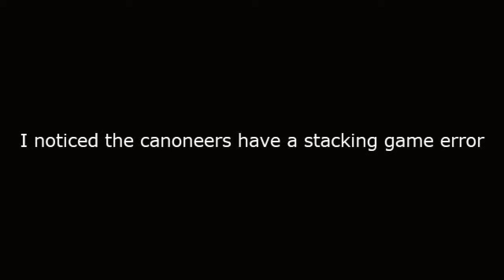Canoneers stacking broken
canoneers stacking test